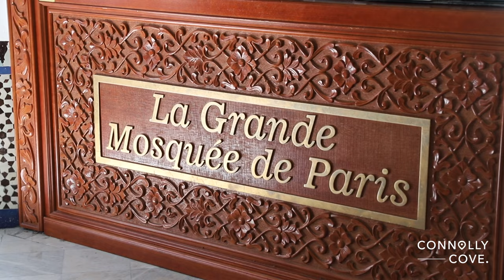Grande Mosquée de Paris | Paris Attractions | Things to do in Paris | France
The Grande Mosquée de Paris, or the Great Mosque of Paris, is one of the largest mosques in France and a significant symbol of France's rich multicultural heritage. Located in the 5th arrondissement, it was built in honour of the Muslim soldiers from France's colonies who fought for the country during World War I.

Construction of the mosque began in 1922, and it was officially opened in 1926. Its architecture is influenced by the Moorish style, with a minaret reaching 33 meters high. The main prayer hall can accommodate up to 1,000 worshippers.

One of the distinguishing features of the Grande Mosquée is its beautiful garden. The Andalusian-style garden is a peaceful retreat with tiled walkways, lush greenery, and a central marble fountain. The archways, mosaics, and intricate carvings throughout the mosque and the gardens are reminiscent of traditional Islamic art and architecture.

The mosque also houses an Islamic school, a library, and a conference room. In addition to serving as a place of worship for the Muslim community, the mosque plays a role in promoting interfaith dialogue and understanding.

The Grande Mosquée de Paris is also known for its café and restaurant. Visitors can enjoy traditional North African cuisine, such as couscous and mint tea, in the café's tranquil patio.

Please remember that the mosque is a place of worship, so appropriate dress and behaviour are expected. The mosque also has specific visiting hours for tourists, separate from prayer times, so it would be a good idea to check these before your visit.

In conclusion, the Grande Mosquée de Paris offers a glimpse into the rich Islamic heritage and serves as a cultural bridge in the heart of Paris. It is a place of serenity, reflection, and community. Whether you're interested in architecture, history, or simply experiencing a different aspect of Parisian culture, a visit to the Grande Mosquée is well worth it.

About Paris

Paris is a city in France. It’s the capital of France and one of its largest cities, with more than 2.2 million residents. When people think of Paris they often think of the Eiffel Tower and other famous landmarks but there’s so much to see that even if you manage to fit everything into your schedule it will still be well worth your time.

The romantic city of Paris is renowned for its beauty and sophistication and it’s also home to some of the most breathtaking architecture.
The Eiffel Tower, Montmartre, Sacré-Coeur Basilica, La Défense – all these landmarks are a testament to the incredible artistic and cultural legacy that Paris has built.

While in the past, a trip to Paris was all about window shopping and indulging your senses, today’s travelers are more likely to spend their time exploring museums and historic sites.